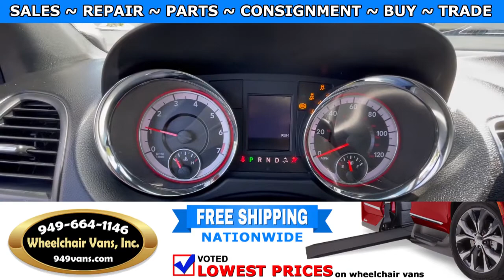For Sale 2019 Dodge Grand Caravan SXT - VMI NorthStar Power ONE TOUCH Infloor Ramp Wheelchair Van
For Sale 2019 Dodge Grand Caravan SXT Blacktop - VMI NorthStar Power ONE TOUCH Infloor Ramp Wheelchair Van

~ Online Chat
~ Virtual Financing
~ Virtual Assessment

22692 Granite Way Laguna Hills CA